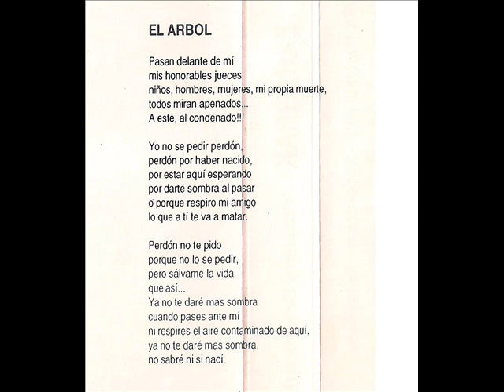TRAPU ZAHARRAK - el árbol (el condenado)